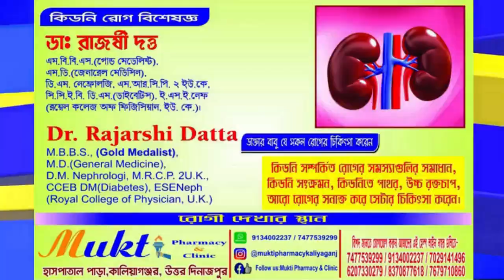জিততে না পারলে আমাদের পিছনে ফটকা ফাটাবে তৃণমূল ।বললেন কালিয়াগঞ্জ এর বিজেপি নেতা তারিনী রায়